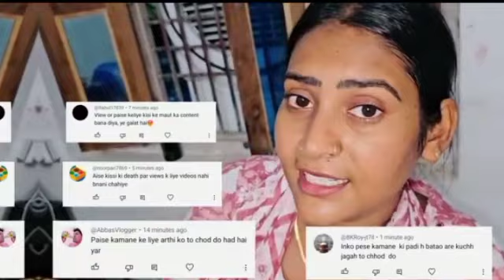Armaan Malik Angry 😡 On Shivani Kumari but Why ? Armaan VS Shivani